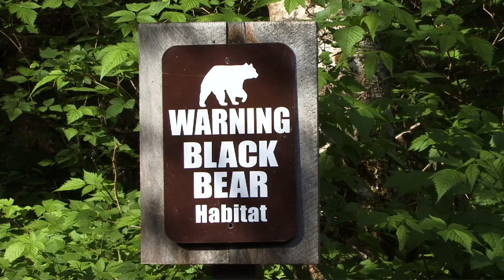Rainforest Sanctuary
Ketchikan, Alaska